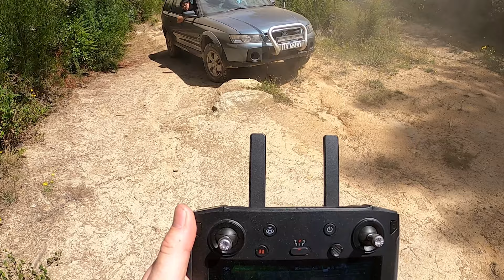4WD Ruts and Rocks in a Soft Roader?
Pt 2 - OFF ROAD IN COMMODORE doing basic/medium grade tracks in Noojee. We venture off in Noojee with our new helper Jordan who will be taking Wal's place for a few weeks as camera man. Will finds us a track that is not very favoring for an open differential setup and it will test the Crosstrac's performance in keeping wheels with traction turning while trying to brake those that are not. We all know the 90 series with rear LSD will do this no worries, but what about the Adventra that has no articulation, LSD or center lock.

If you want to know more about these incredible cars click on the link to go to the Adventra and AWD Holden Facebook Group

We are located in Victoria and travel mostly anywhere in Victoria, East South Australia and South New South Wales if you are interested in doing a tag along day trip with us in your crossover we are very interested to meet you and include your vehicle in our videos.